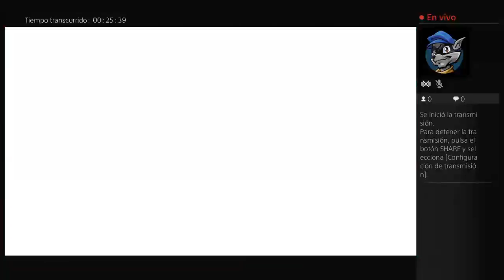Transmisión de PS4 en vivo de slycooper45929